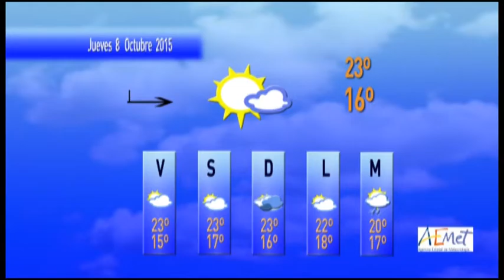NOTICIAS CHICLANA 7 OCTUBRE 2015 SEGUNDA PARTE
Informativo Local de Chiclana 7 Octubre 2015. segunda parte.